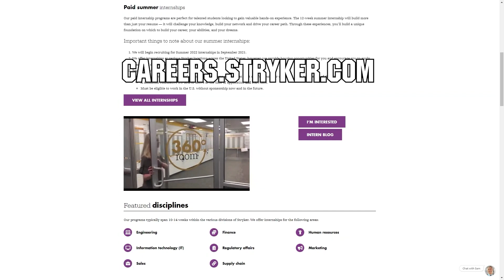4414 HighTide Behind the Glass | 2021 Chezy Champs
Get behind the glass of a 2021 Chezy Champs match with 4414 HighTide. Learn how these awesome teams interact and communicate no matter the match outcome to help your team in future events.